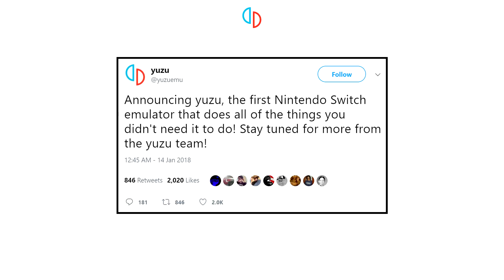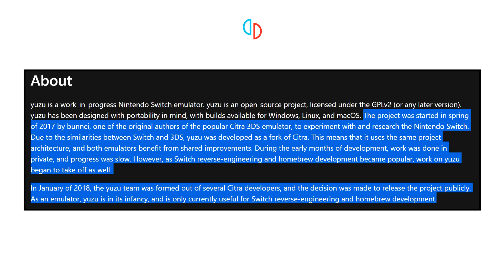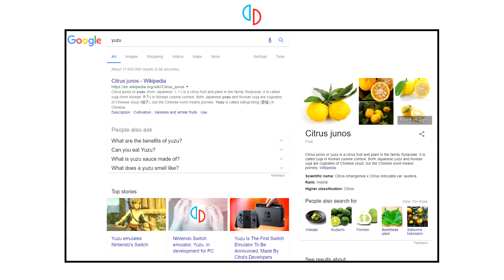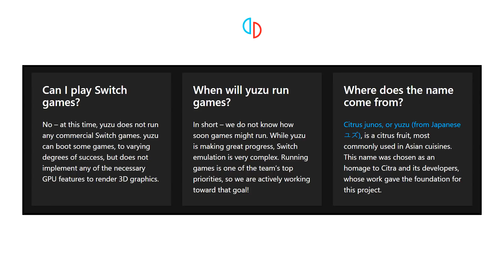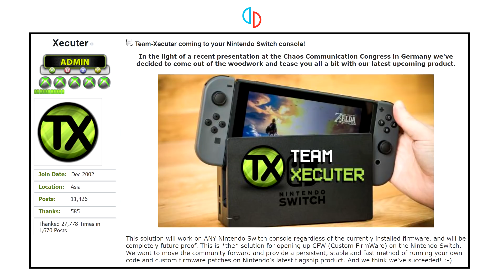Nintendo Switch Emulator | Yuzu | The Beginning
Yuzu, a Nintendo Switch Emulator has just been announced and is already progressing.

PC Specs: Win 10 x64 / i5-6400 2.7GHz / 16GB DDR4 2133 / GTX 1050 Ti